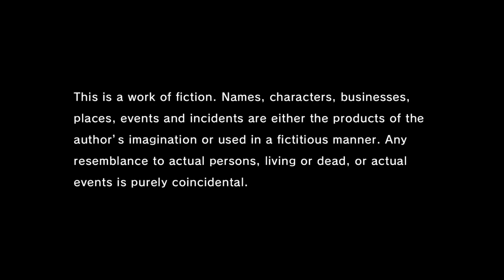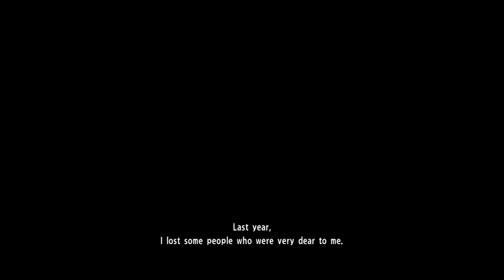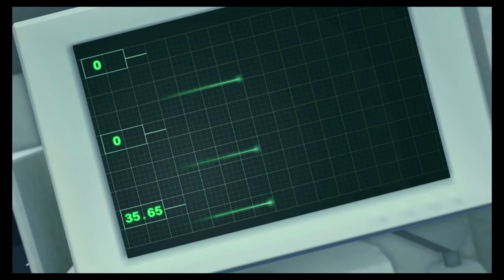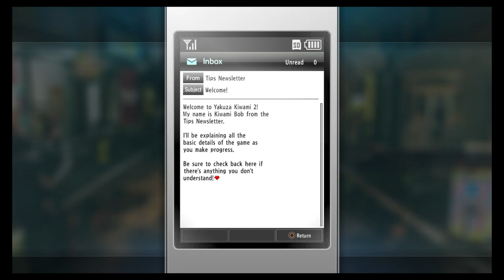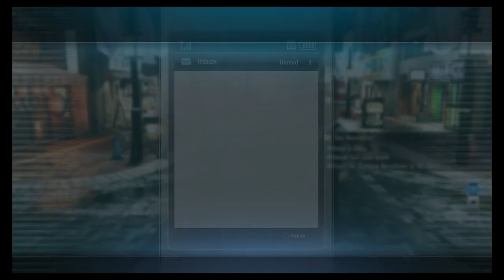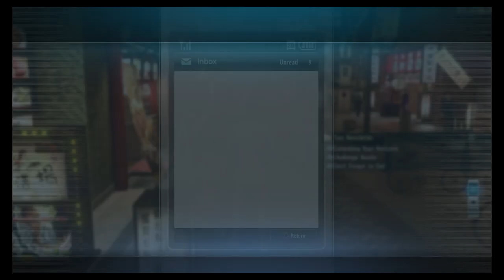Knelly Plays Yakuza Kiwami 2 Pt 1